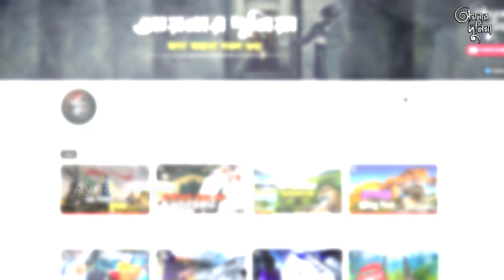কিভাবে নির্মাণ করা হয়েছিল কৃত্রিম দ্বীপ পাম জুমেইরা ? | The Palm Island, UAE | Dubai | Aynar Duniya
সাগরের বুকে মানুষের সৃজনশীলতা এবং উচ্চাকাঙ্ক্ষার প্রতীক হয়ে ২০টি বছর পার করে দিল কৃত্রিম দ্বীপ পাম জুমেইরা। দুবাইয়ের দর্শনীয় স্থানগুলোর মধ্যে পাম জুমেইরা অন্যতম। এখানে রয়েছে অসংখ্য বিলাসবহুল হোটেল, অসম্ভব সুন্দর সমুদ্রতট, বড় ও রাজকীয় অ্যাপার্টমেন্ট। প্রায় ৮০ হাজার মানুষের বসবাস এই দ্বীপটিতে।
আয়নার দুনিয়ার আজকের ভিডিওতে আমরা পৃথিবীর স্বপ্নপুরী দুবাইয়ের পাম জুমেইরা সর্ম্পকে জানার চেষ্টা করব ।

💡Related Hashtags